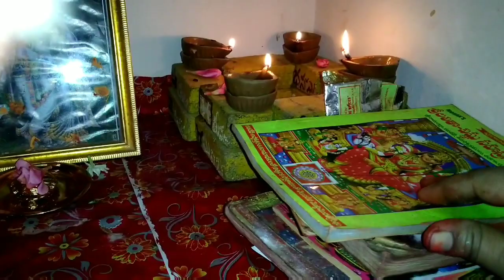How to Make Alu Vada&Alu Sarvapindi In My Style/🥔 Potato Vada/My Evening Simple Pooja/Om Sai Ram